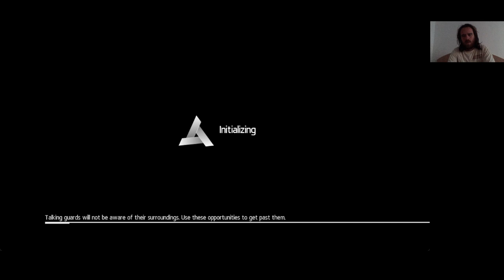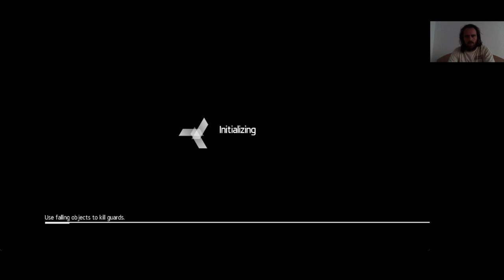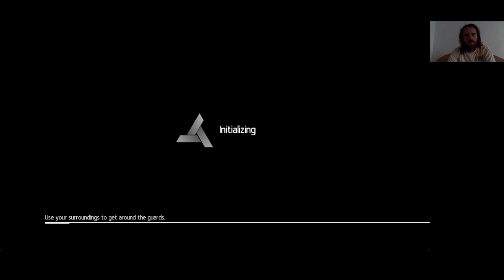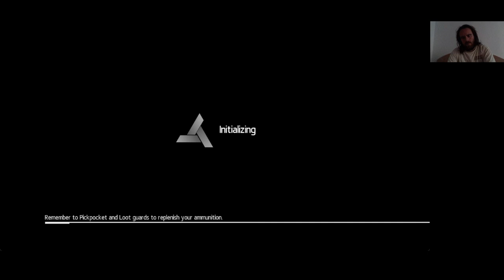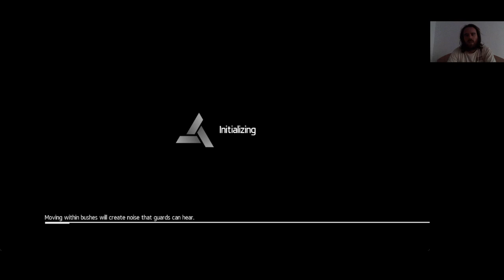EC: Assassin's Creed Chronicles: India The Silent Assist, What Lies Beneath Plus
The Silent Assist, What Lies Beneath Plus